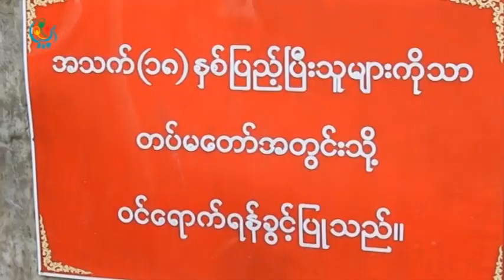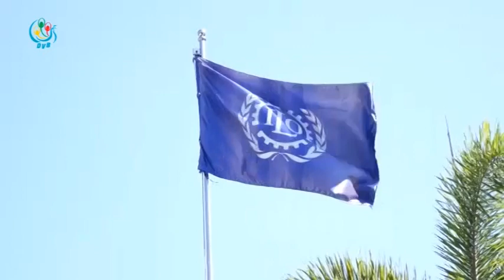DVB - အဓမၼအလုပ္ခိုင္း​ေစမႈနဲ႔ ကေလးစစ္သား စုုေဆာင္းမႈပေပ်ာက္ေရး ၂၀၁၅အတြင္း အၿပီးမသတ္ႏိုင္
အဓမၼအလုပ္ခိုင္း​ေစမႈနဲ႔ ကေလးစစ္သား စုုေဆာင္းမႈပေပ်ာက္ေရး ၂၀၁၅ခုုႏွစ္အတြင္း အၿပီးသတ္ မေဆာင္ရြက္ႏိုုင္ေသးဘူးလိုု႔ ILO ရန္ကုုန္ ရံုုးတာဝန္ရွိသူကေျပာပါတယ္။ ဦးေက်ာ္ေဇယ်ာ၀င္း သတင္းေပးပိုု႔ထားပါတယ္။ DVB TV - 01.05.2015